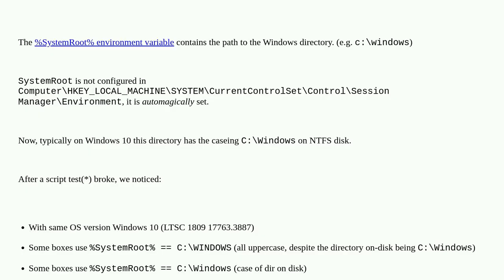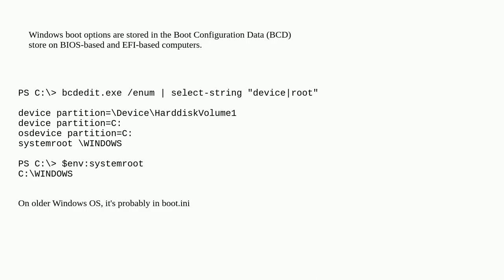How does Windows set the %SystemRoot% variable?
A special thanks goes out to the community

  windows-registry environment-variables windows